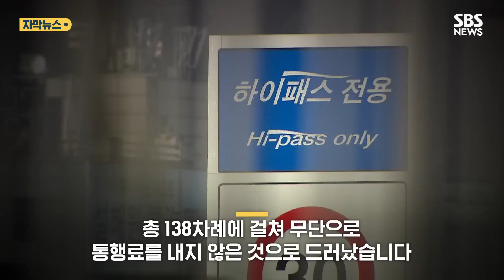138차례 그냥 '패스'한 운전자…700원 아끼려다 결국 (자막뉴스) / SBS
한 운전자가 무려 138차례나 도로 이용료를 내지 않았다가 결국 100만 원의 벌금을 물게 됐습니다.